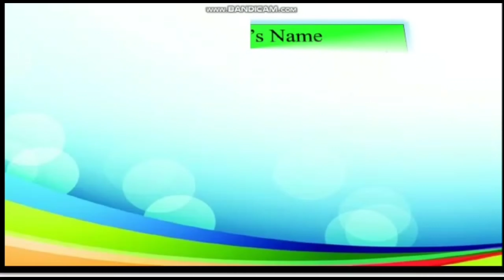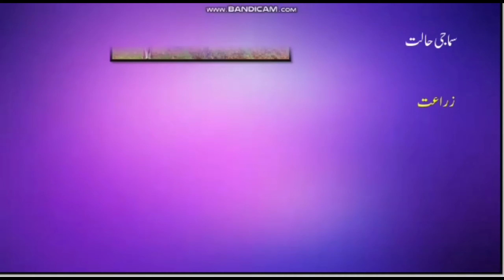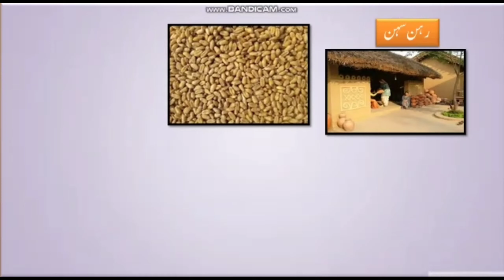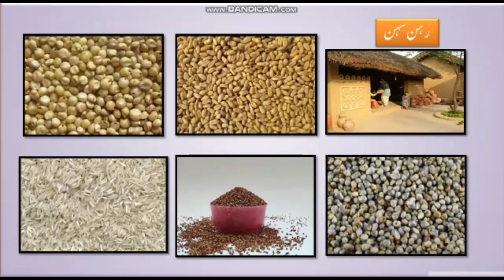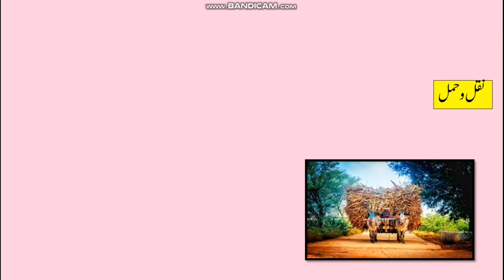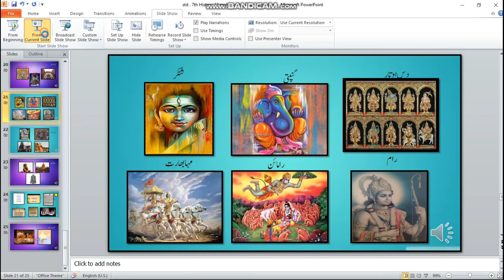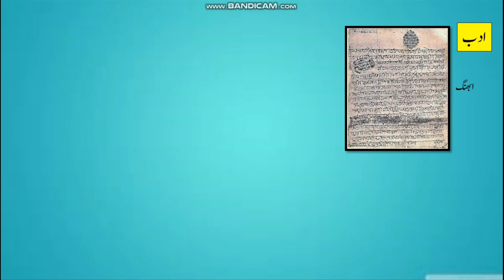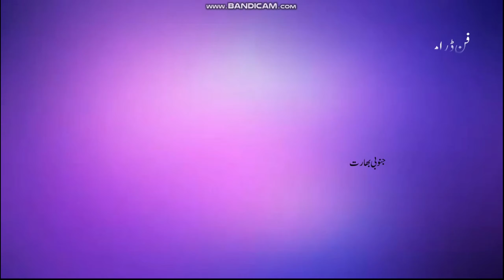BMC Edu Urdu Std 7 Subject: History chapter no 13 Maharashtra ki Smaji Zindagi